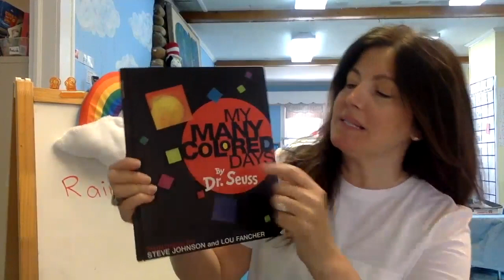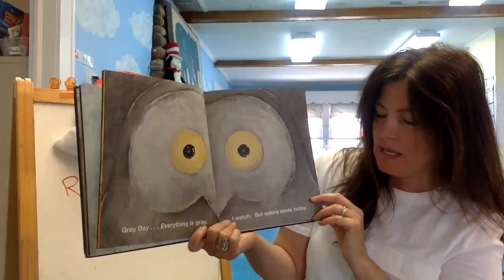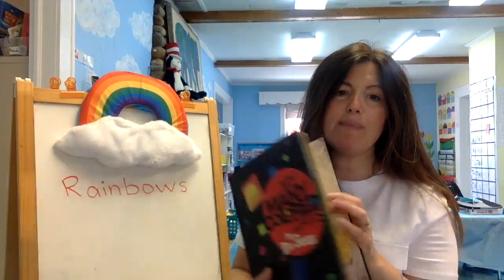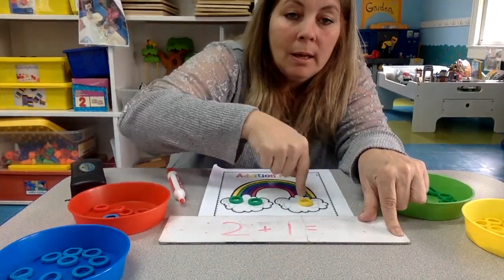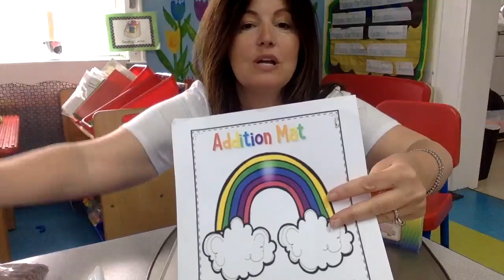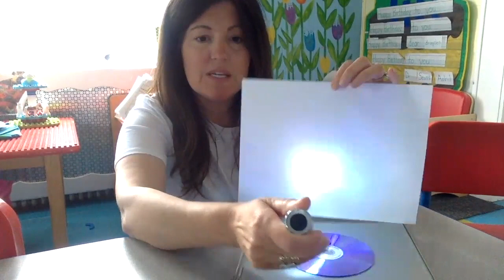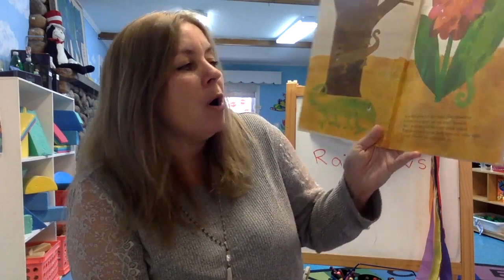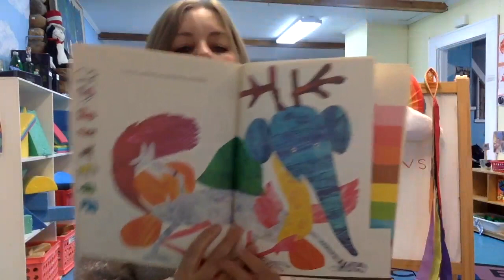Rainbows!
Ms. Frani and Ms. Angela read books about rainbows, do experiments with rainbows, and teach with rainbows.